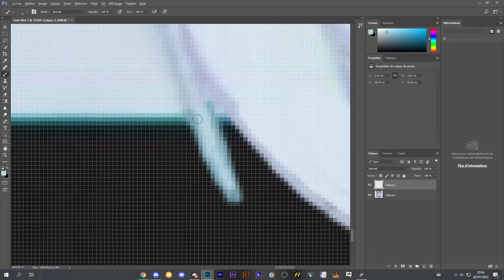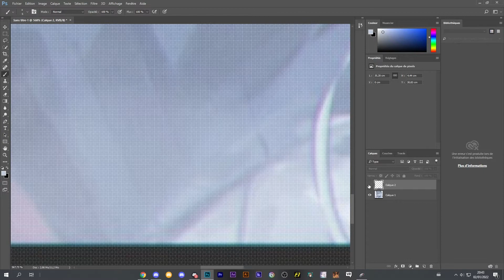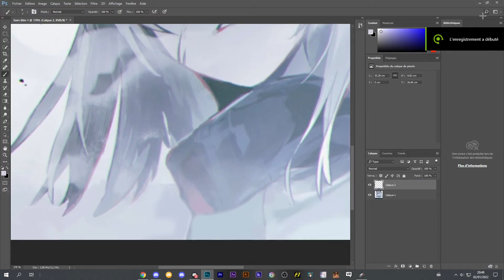How To Extend a Manga Picture [Photoshop]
just a quick video where i show you how i extend manga picture when you want for exemple to put it as a profile picture
Quick and easy process, i dont have any drawing skill, you just need to play a little with the brush tool
For this one i did it really quickly because i just need it for a discord profile picture but you can take more time to do it better and have a better result